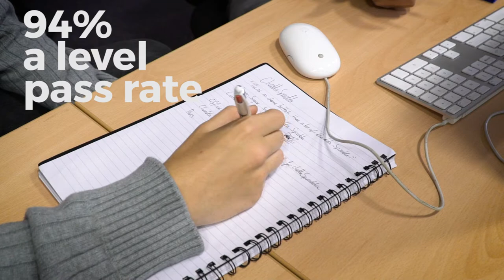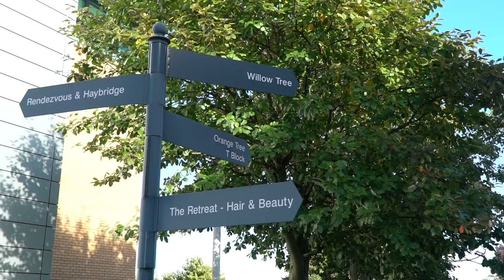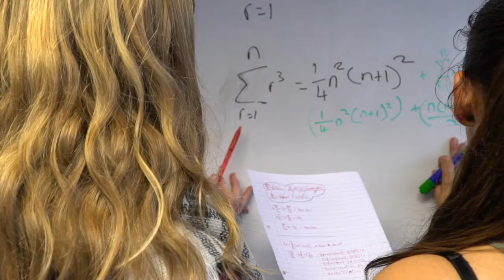Define your future at Telford College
Define your future with Telford College,  you can build your career whether through A Levels, vocational studies, apprenticeships or directly into higher education. Telford College is the place for you.